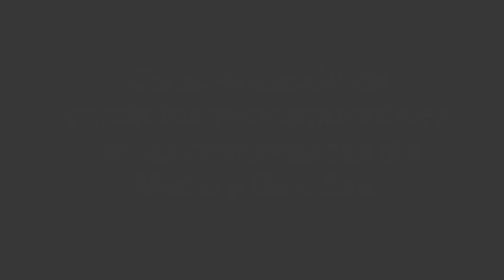La lucha histórica de las comunidades del Medio y Bajo Sinú por la tierra y el territorio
Las comunidades campesinas y de pescadores del departamento de Córdoba han librado una lucha histórica por la tierra y el territorio, enfrentando un sistema de tenencia de la tierra en la que, desde la época colonial, ha primado el latifundio y que durante el conflicto armado se acentuó con un proceso de acumulación de tierras, en el marco del conflicto armado, que generó desplazamiento masivo y un sin número de víctimas.

Esta infografía hace parte de la investigación "Caracterización de conflictos socioambientales en las comunidades del Medio y Bajo Sinú", en la que se hace una aproximación a las disputas en torno al acceso y uso de los recursos naturales, a la huella ecológica que estos usos dejan sobre los territorios y sus consecuentes afectaciones a los ecosistemas, economías locales y la repercusión en la soberanía y seguridad alimentaria en tres comunidades: la Cooperativa de Mujeres de Valle Encantado, la Asociación de Campesinos Agropecuarios de El Quindío (Ascadeq) y la Asociación de Pescadores, Campesinos, Indígenas y Afrodescendientes para el Desarrollo Comunitario de la Ciénaga Grande del Bajo Sinú (Asprocig).